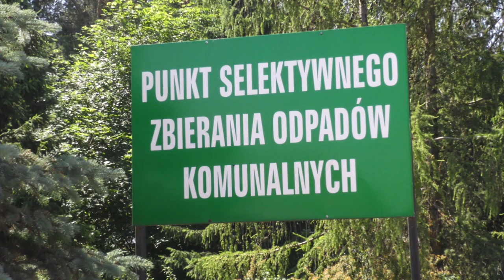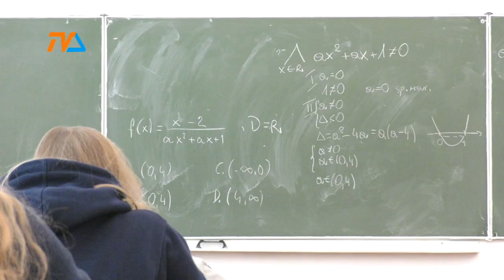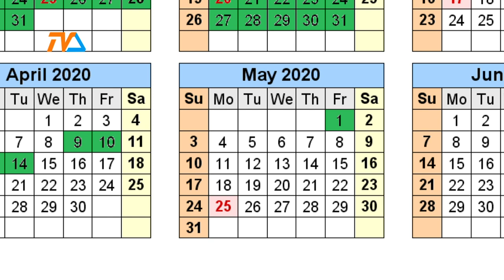Uczniowskie "urlopy" |TVSUWAŁKI